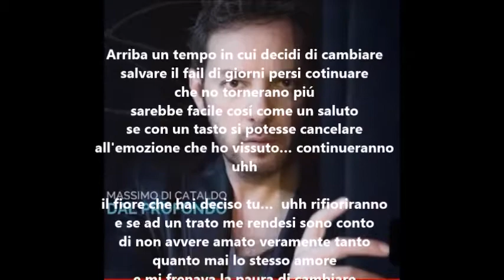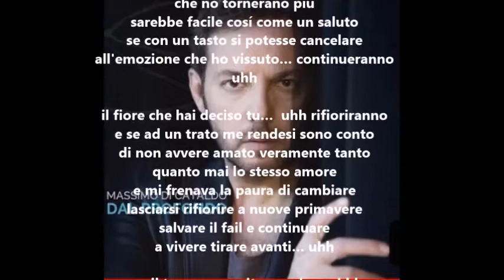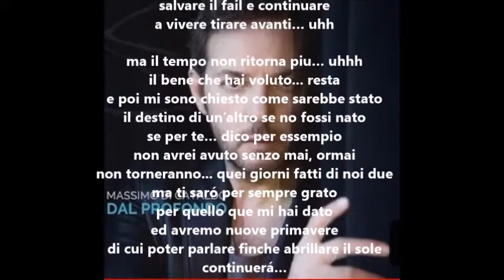Continuerá Massimo di Cataldo Lyrics Italiano